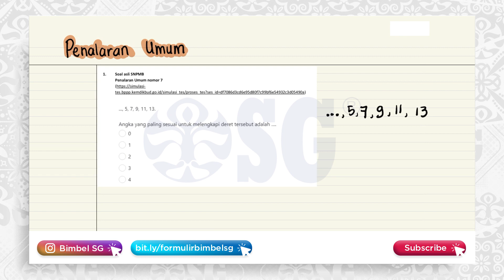SIMULASI SOAL PENALARAN UMUM UTBK SNBT 2023!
Gabung dengan SG sekarang :
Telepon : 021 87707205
Bimbel? diSGaja!